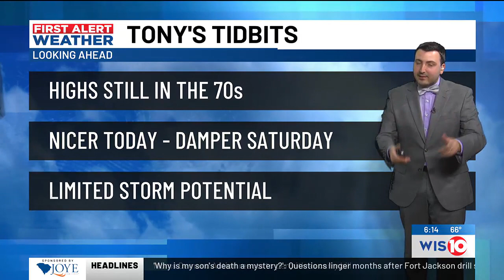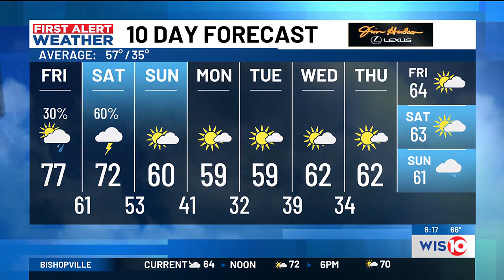First Alert Weather Sunrise 01/26/2023